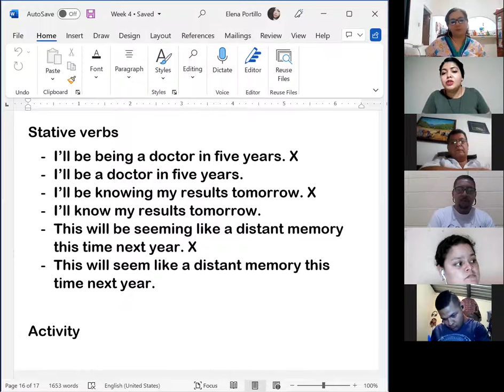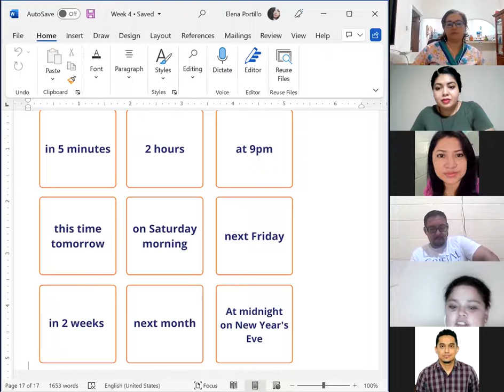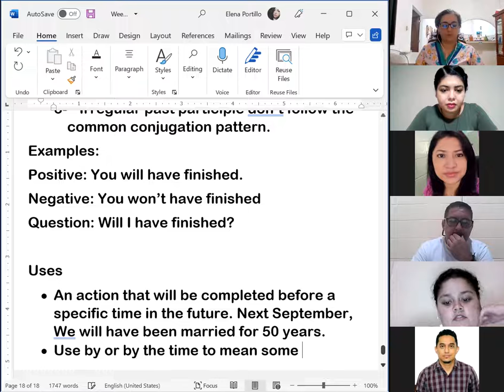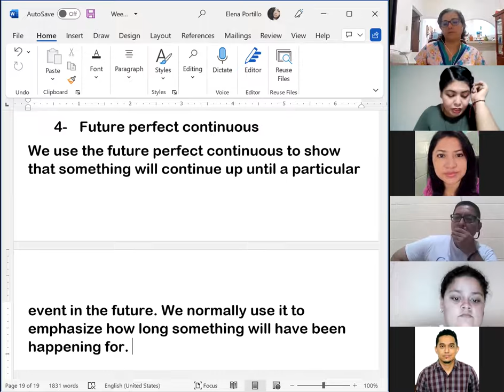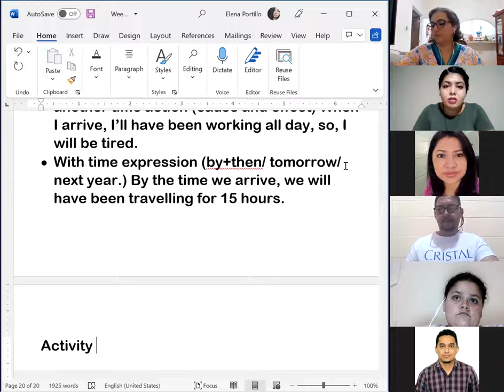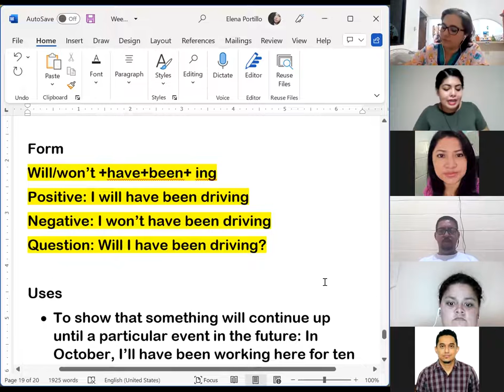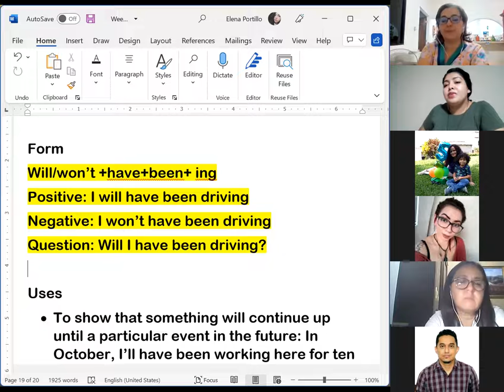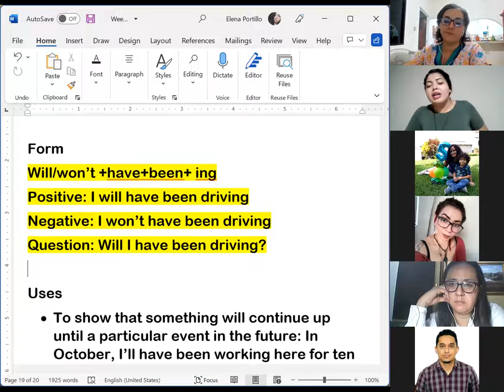Ingles Corporativo- Session 16- Future tense part 2